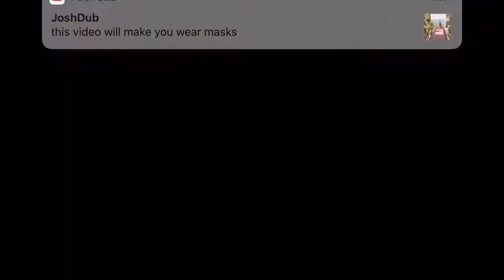New car new video